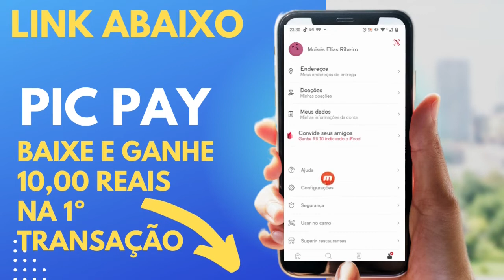Como EXCLUIR CONTA IFOOD - Rápido e fácil 2022!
Como Cancelar a Conta no iFood?
Deletar iFood

Se cansou do iFood ou possui mais de uma conta  e não quer mais utilizar o aplicativo? Você pode remover a sua conta em definitivo.

⚠️ ATENÇÃO: ⚠️
Após a exclusão da conta, o usuário precisa aguardar um prazo de 90 dias, para que possa efetuar um novo cadastro.

★CUPOM DE 10 REAIS
➥W7H644